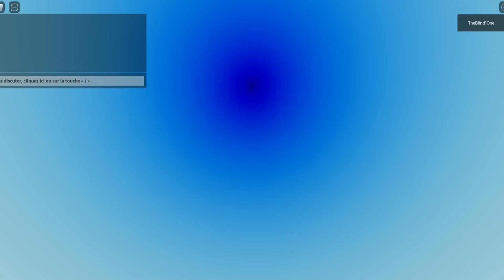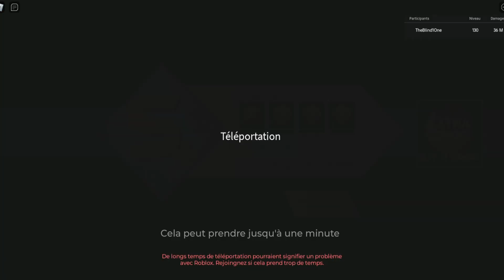J'ai Tester TANJIRO Sur ANIME DIMENSION 😱 🔥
😱 J'ai testé Tanjiro dans Anime Dimension et c'était incroyable ! 🥯

🌟 Dans cette vidéo, je découvre la puissance de Tanjiro et ses capacités uniques dans l'univers d'Anime Dimension. Combos dévastateurs, mouvements rapides et une force incroyable, est-ce que Tanjiro est vraiment l'un des meilleurs personnages du jeu ?

⚔️ Rejoins-moi pour des moments d'action intense, des combats épiques, et des astuces pour maîtriser ce personnage comme un pro !